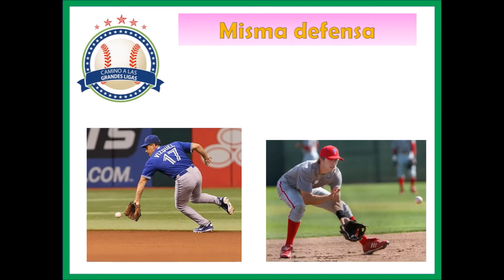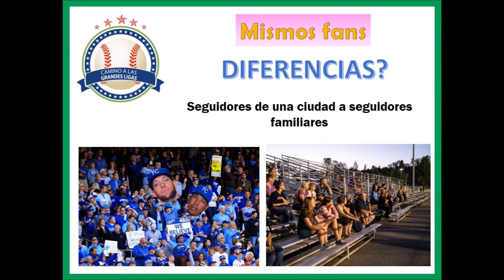Adulto vs niño